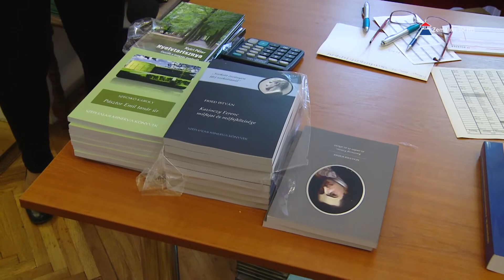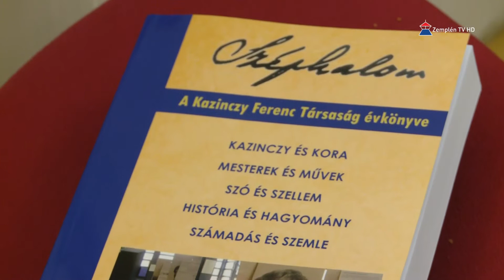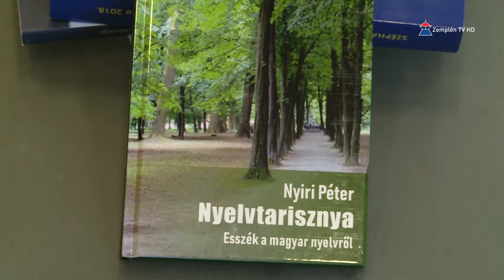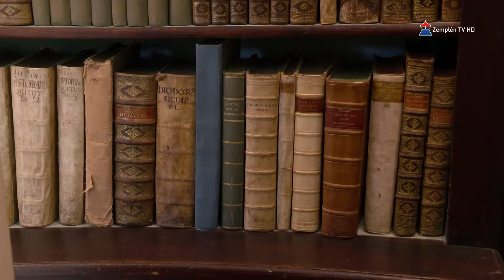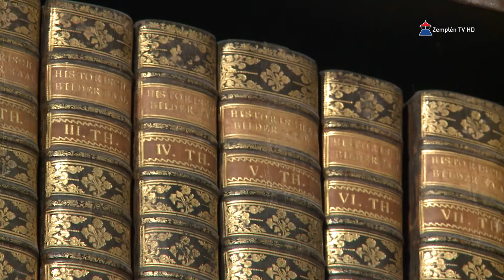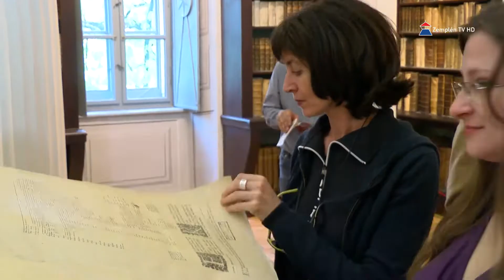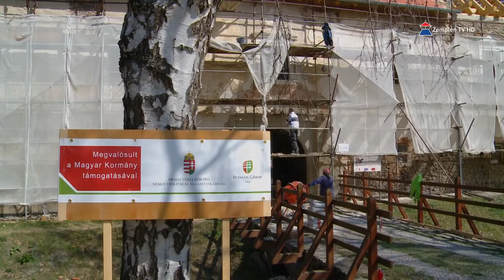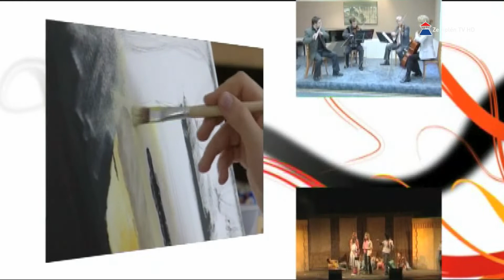Mecénás 2019.04.12. | Zemplén TV